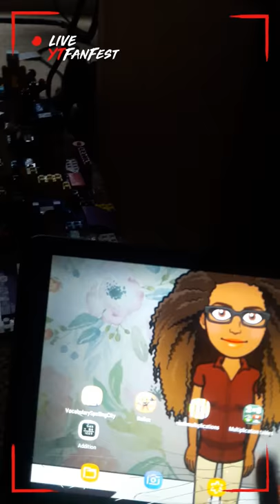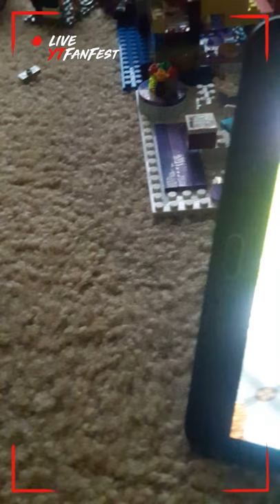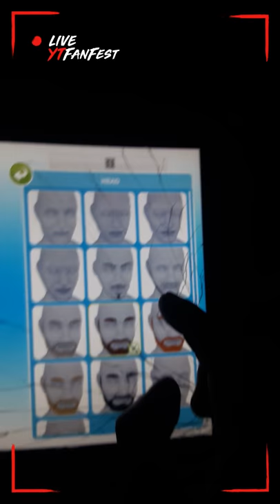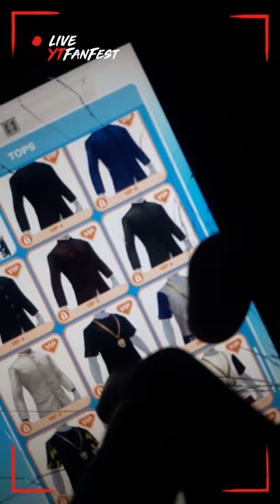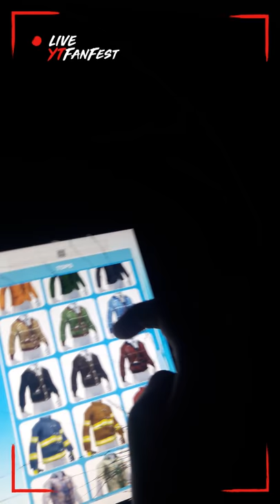Sims 4 free play. 😘😀